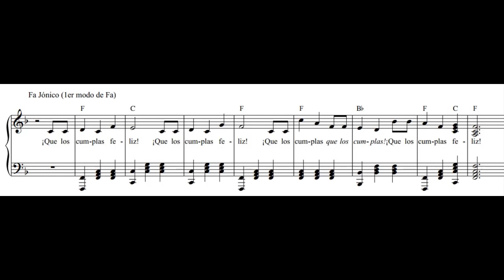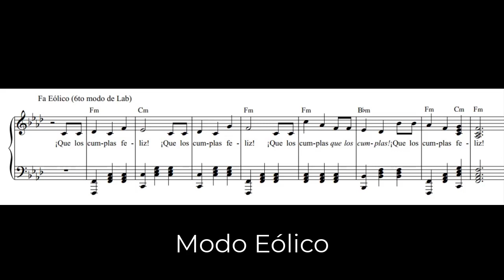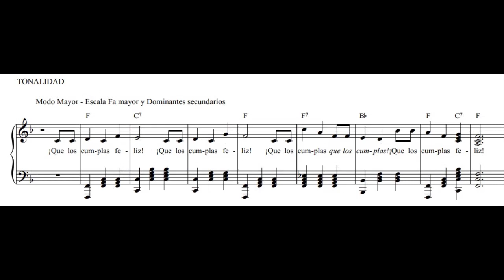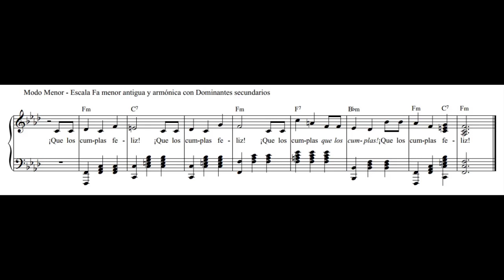Feliz cumpleaños en diferentes modos y tonalidades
00:25 Modo Jónico
00:49 Modo Mixolidio
01:13 Modo Dórico
01:37 Modo Eólico
02:01 Modo Frigio
02:25 Modo Locrio
02:48 Tonalidad Mayor
03:11 Tonalidad Menor